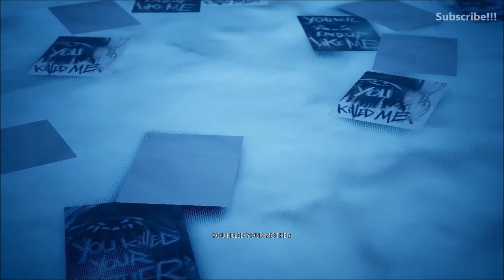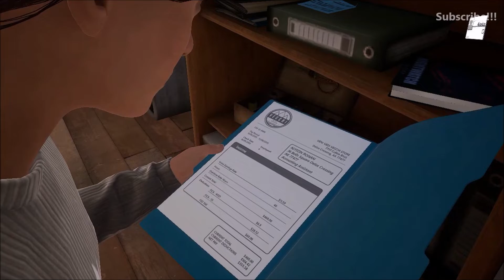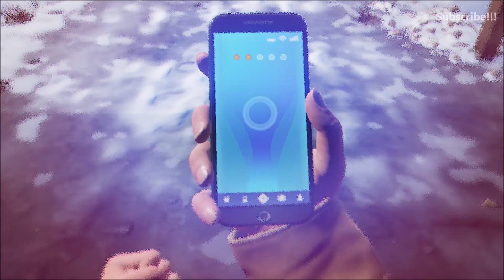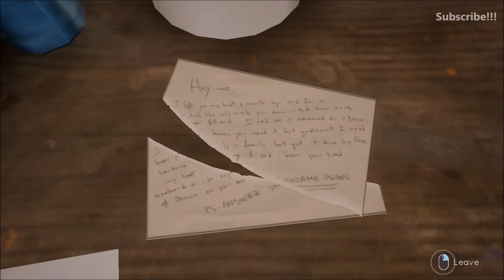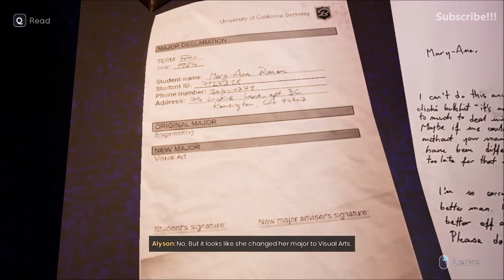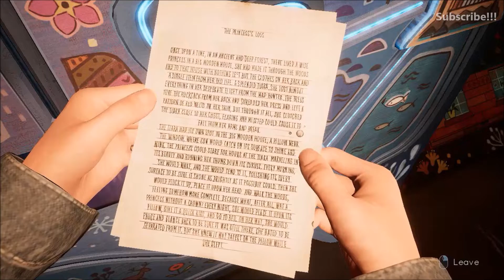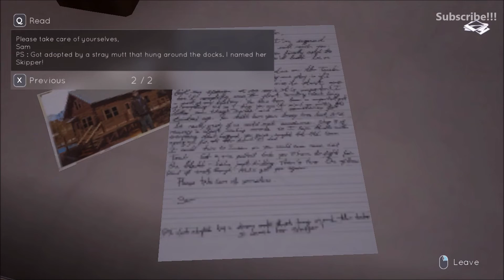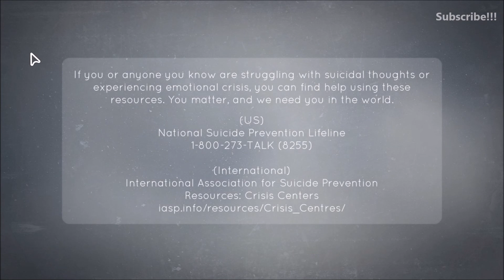"👧Tell Me Why🧑" Gameplay | Chapter 3: Inheritance (Ending) | All collectibles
Hello Viewer!!!

This is "Tell Me Why" Gameplay Chapter 3: Inheritance (Ending chapter). No commentory.

If you guys LIKE my video, hit LIKE button, Don't forget to SUBSCRIBE my channel, click the bell button to be notified by my video publish and give your guys comment in down section below...